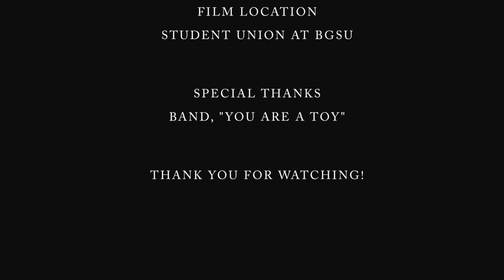A-Live! Episode 1: Season 1 | "You Are A Toy"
(FULL INTERVIEW)

Band, You Are A Toy, from Toledo, Ohio, considers their music style to be "hard rock rhythms, with hip-hop delivery, punk rock attitude, death metal heart, and southern rock manners." A-Live! hosts Asia Wilson, and Henry Matthews chat with members Donovan Black, Nick Hanefeld, Michael Holdren, and Chris Bellavia, about their sound, influences, personal life, and more!

For more information about You Are A Toy, please visit their social media pages: